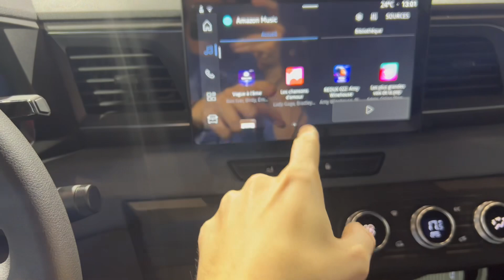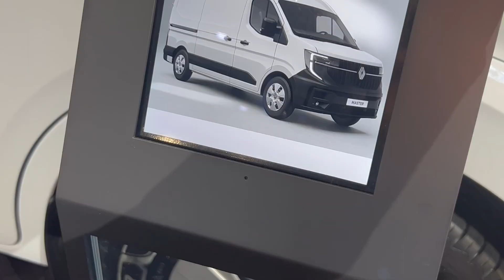Prezentarea video a noului Renault Master, în direct de la Lyon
Noul Renault Master a fost lansat la salonul Solutrans din Lyon. Acesta are un design redesenat, foarte eficient din punct de vedere aerodinamic, plus multe alte lucruri noi. În același timp, Master va fi disponibil în trei versiuni diferite: termic, electric și hidrogen.